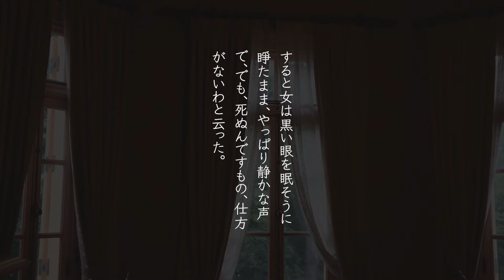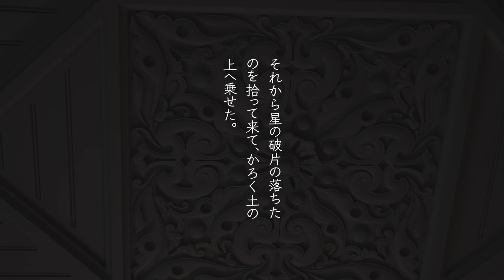【和の音】夢十夜 第一夜 夏目漱石 朗読：白石涼子【朗読】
夢十夜　第一夜
夏目漱石
朗読：白石涼子